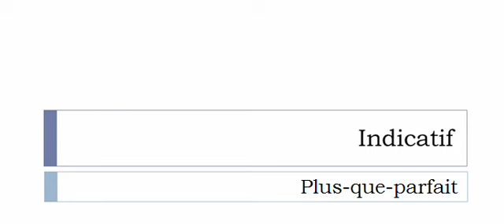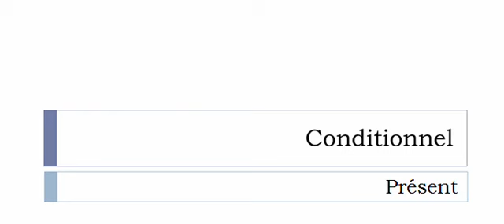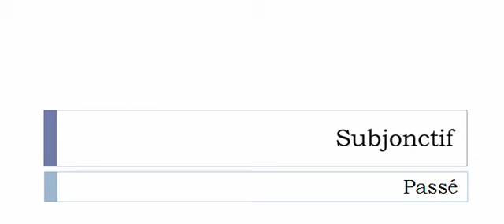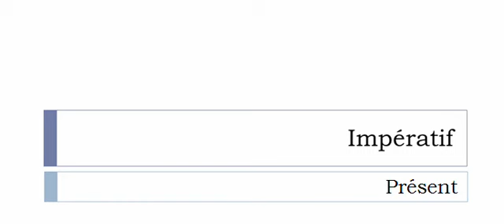French conjugation Verb = Embrasser